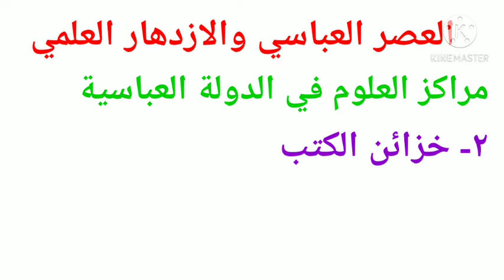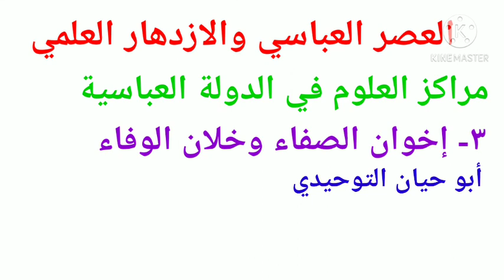تاريخ التمدن الإسلامي|العصر العباسي|و|الازدهار العلمي|In Malayalam|Part 1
تاريخ التمدن الإسلامي العصر العباسي
الازدهار العلمي
In Malayalam
Part 1

Jubair Hudawi
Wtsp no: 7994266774